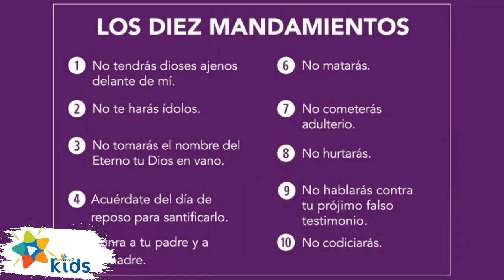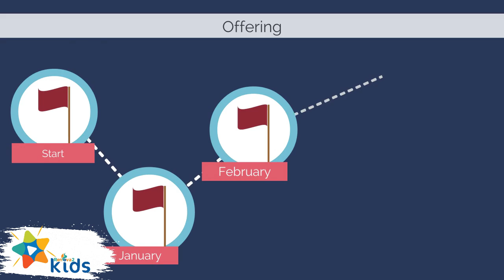🔴 Informe Misionero Adventista Niños | 25 Marzo 2023 | Dame la Biblia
Este es la Carta misionera es para el sábado 25 Marzo del 2023, que nos cuenta la historia de Muhasa desde Uganda ,  DIVISIÓN DE ÁFRICA CENTRO ORIENTAL

Iglesia Adventista del Séptimo Día
Misionero Adventista Niños
25 de Marzo 2023
Febrero 2023
Marzo 2023
Misionero para el sábado 4 de marzo de 2023
Misionero Adventista para el sábado 25 de marzo 2023
Misionero Primer Trimestre 2023
Carta misionera primer trimestre 2023
Segundo Trimestre 2023
Carta Misionera Adventista 2023
Informe Misionero Adventista 2022
Informe Misionero 2022 Niños
relato misionero 2022
Misionero mundial adventista
Carta Misionera 2022
Informe misionero 2022
Informe misionero niños
informe misionero infantil
Historia misionera niños
Informe misionero 2021
Relato Misionero  Adventista 2021
Relato Misionero
Nuevo Horizonte 2023
Nuevo Horizonte Adventista 2023
Misionero Adventista Niños 2023
Misionero de Niños 2022
Misionero Infantil Adventista
Misión adventista niños
Misión Adventista
Misionero de Niños
Misionero para niños
Misionero adventista de niños
Misionero adventista para niños
Informativo Mundial de las Misiones
Noticias Adventista
Ministerio infantil
Misionero adventista
Ministerio Infantil y Adolescente
Escuela Sabática de  Menores
Escuela Sabática 2023
Escuela Sabática
Misionero para Jóvenes y Adultos
Misionero de la Escuela Sabática
Misionero escuela sabática
Misionero adventista escuela sabática
Misionero para niños animado
Inter American Division
División Euroasiática
División Sudamericana
División Norteamericana
División Interamericana
División Transeuropea
Decimotercer sábado
Misionero Mundial Adventista 2023
Misionero adventista en video
Escuela sabática 2023
3ABN Latino
Misionero
Niños
SDA
Lección cuna
Lección infantes
Clase de infantes
Lección primarios
Clase de Primarios
Lección menores
Clase de Menores
Lección de Escuela Sabática
Recepción de sábado
Esperanza TV
Videos Infantiles Adventista
Videos Infantiles Cristianos
Canciones Infantiles Cristianas
Historia Misionera Infantil
Historia Misionera
Historias para Niños
Historia Para Niños 2023
Historias Educativas para Niños
Historias Bíblicas para Niños
Canciones Infantiles Adventista
Ministerio Infantil Adventista
Rincón Infantil
Adoración infantil adventista
Escuela Bíblica de Verano
Escuela Bíblica de Vacaciones
Carta Misionera Niños 2023
Este es el Misionero Adventista Dame la Biblia para el sábado 25 de Marzo de 2023